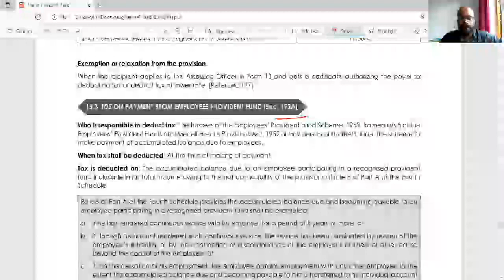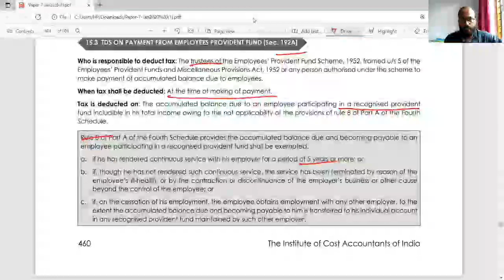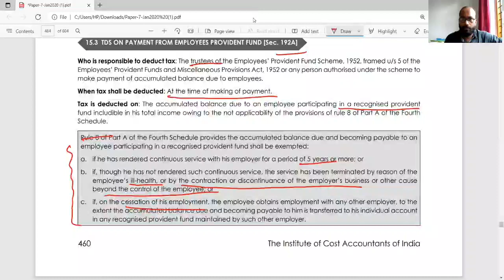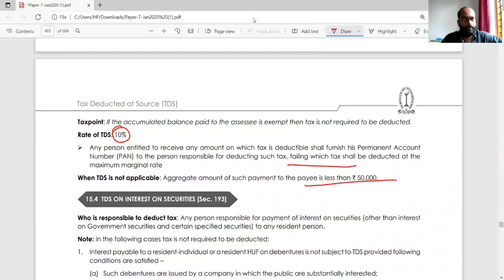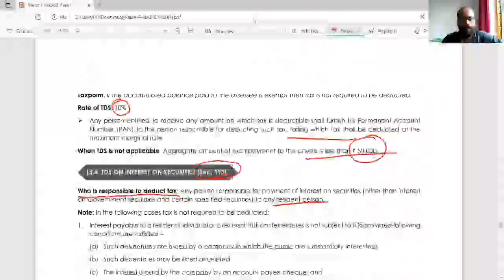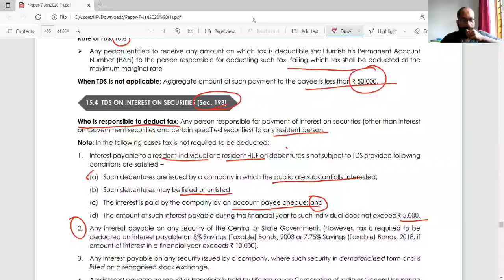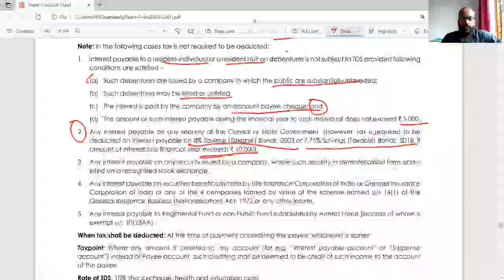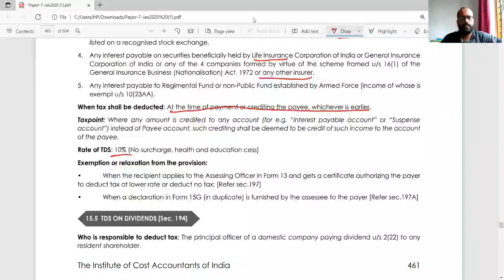TDS SEC 192A, 193